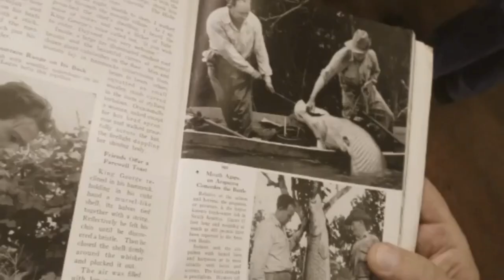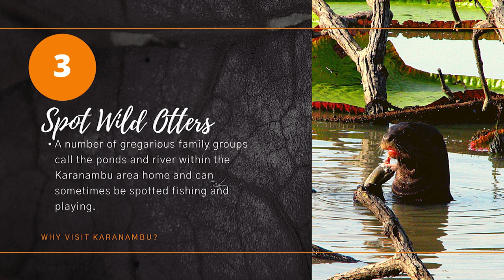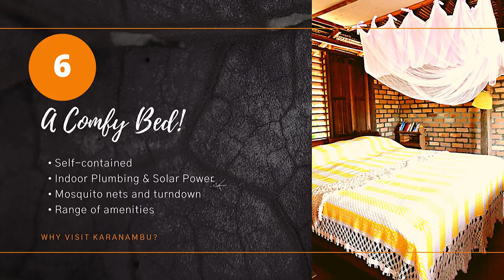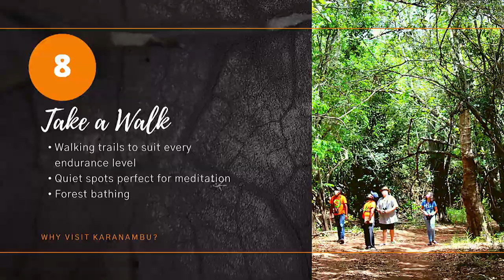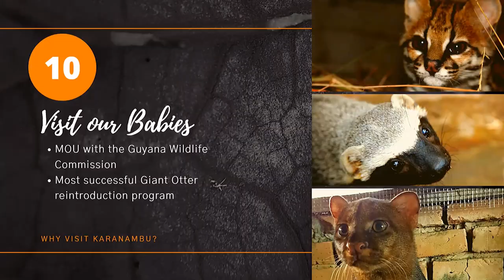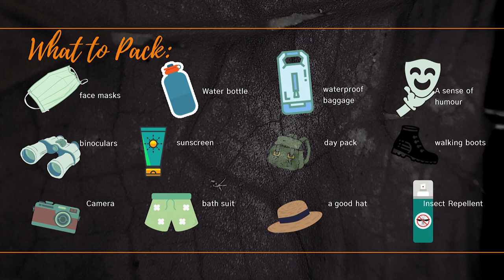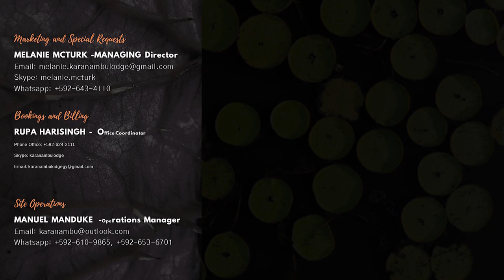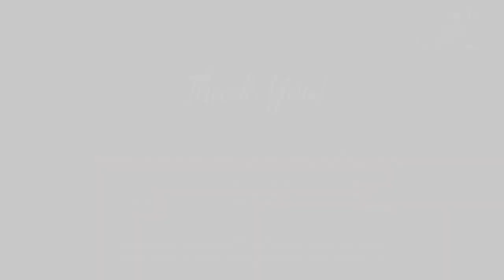10 Reasons to Visit Karanambu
Karanambu is a bucket list location for any nature or conservation enthusiast visiting Guyana.  Located in the North Rupununi of Guyana in South America. The Webinar was intended for persons planning to visit and tour operators hoping to offer trips to Karanambu Lodge.